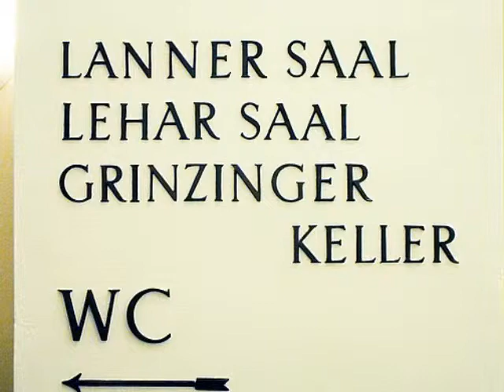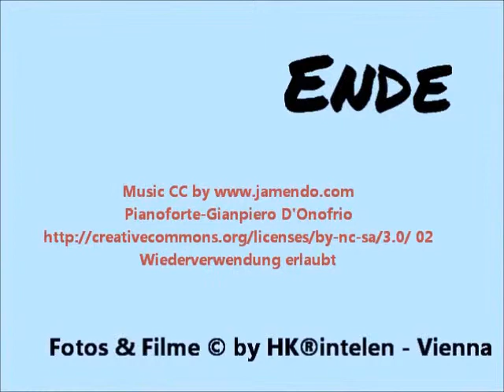The Wiener Rathauskeller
Fine dining and entertainment at the heart of Vienna
The Wiener Rathauskeller offers a unique blend of tradition and enjoyment. Whether it is a cosy heuriger atmosphere you want or an elegant dinner, this is where you can take delight in everything from classic Viennese cuisine to a gala buffet in the great tradition of Viennese hospitality.